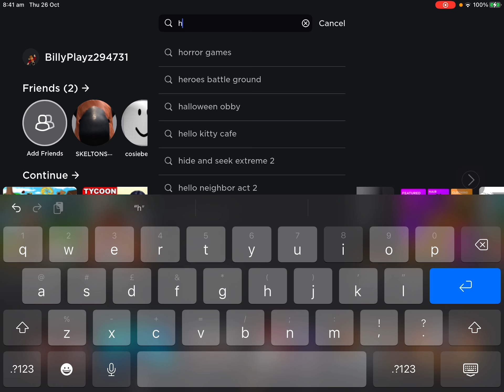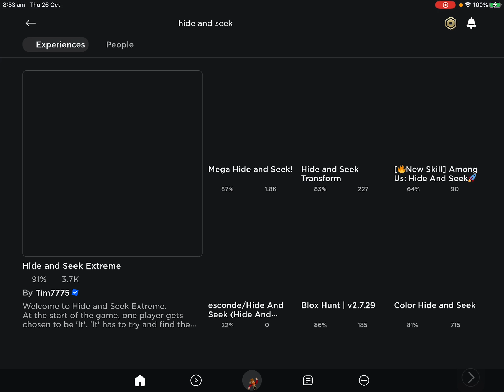Billy plays hide and seek extreme and natural disaster ￼￼survival!